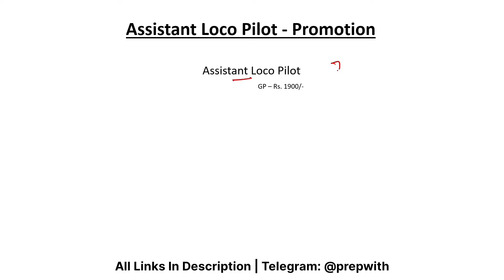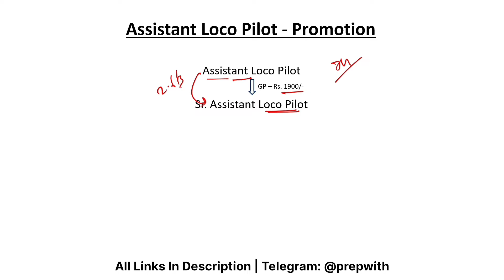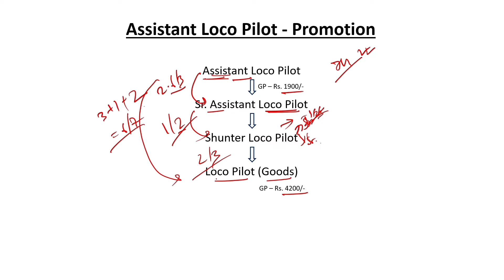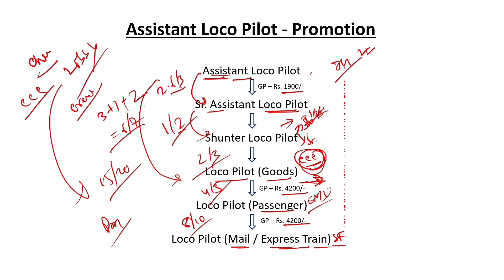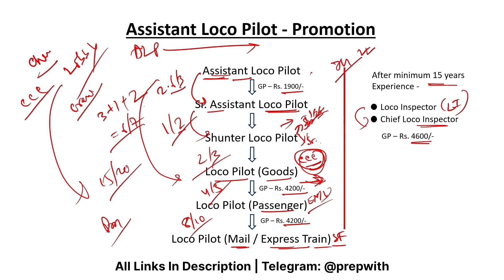रेलवे में ALP Promotion Opportunity कैसे हैं | RRB Assistant Loco Pilot Post Promotion System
📚 My ALP PREPARATION BOOKS (CBT 1 + CBT 2)

🔷 GK and GS
🔷 General Science
🔷 GI and Reasoning
🔷 Engineering Drawing
🔷 Solved Paper 2018 ALP Exam
🔷 Practice Book